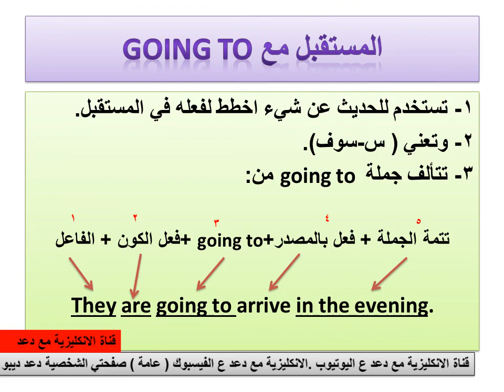المستقبل مع going to